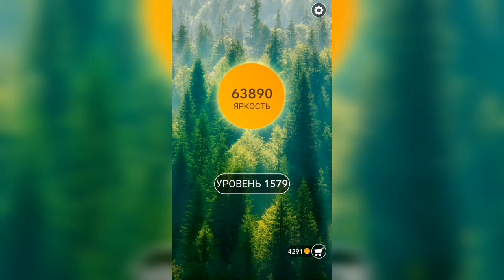Word / Слово Крест: Поиск русского кроссворда / Уровень 1579